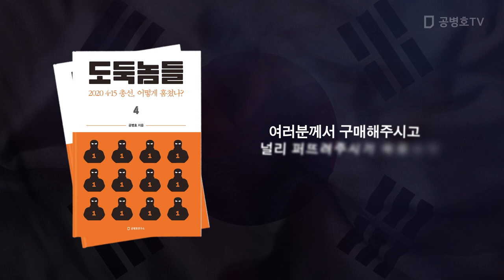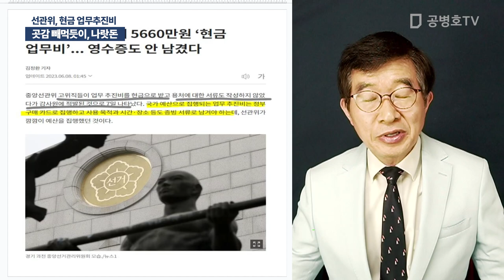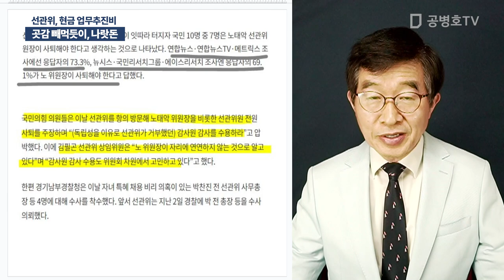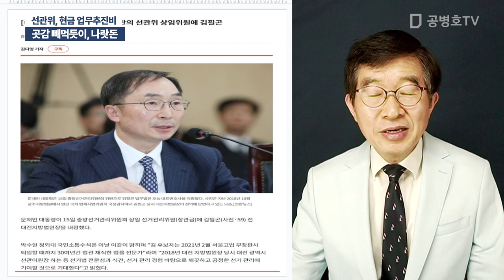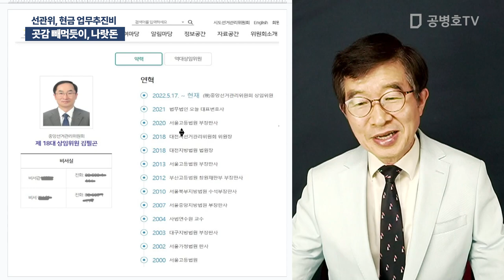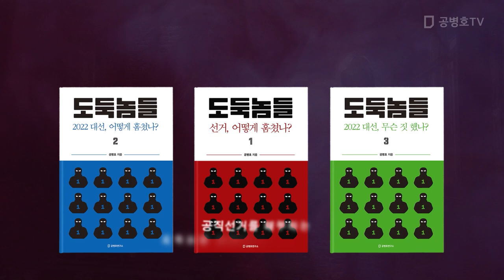곳감 빼먹듯이, 나랏돈 / 선관위, 현금 업무추진비 [공병호TV]